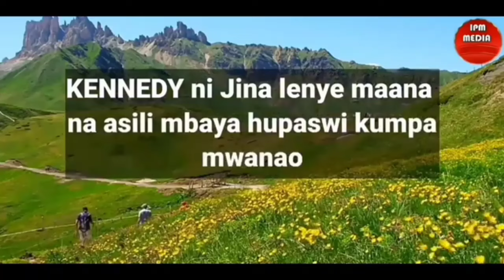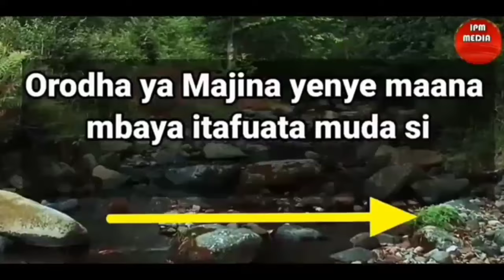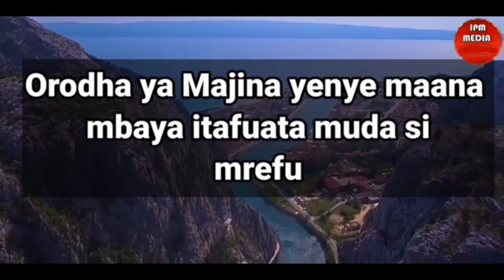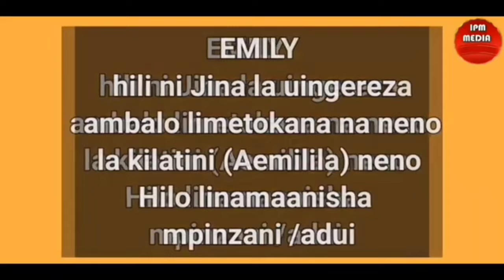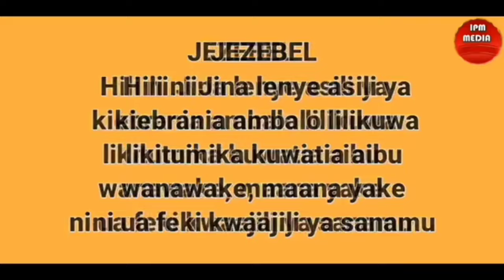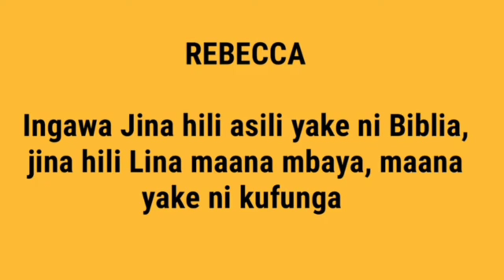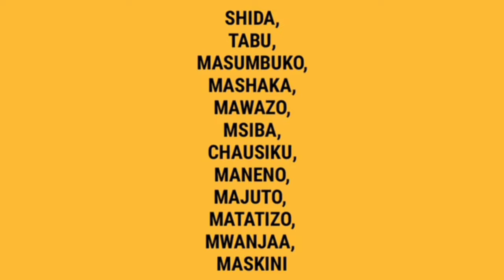Fahamu MAJINA MAZURI yenye MAANA MBAYA| kamwe usimpe MTOTO wako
Ona majina mazuri yenye maana mbaya, kuwa makini sana na majina haya.
Si kila Jina Lina maana nzuri kwa mtoto wako,, kuna majina ni mazuri kwa kutamka lakini Yana Maana mbaya sana, hivyo kuwa makini sana unapompa Jina mwanao. Tizama video hii mpaka mwisho uweze kuyajua majina mazuri yenye maana mbaya.